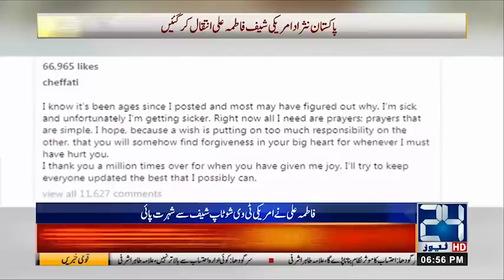Pakistani American Chef Fatima Ali Passed Away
24 News HD is one of the leading news channels of Pakistan bringing you the latest current affairs from Pakistan and around the world.